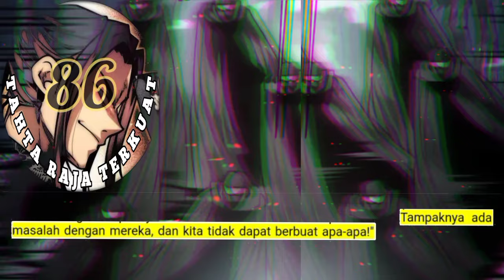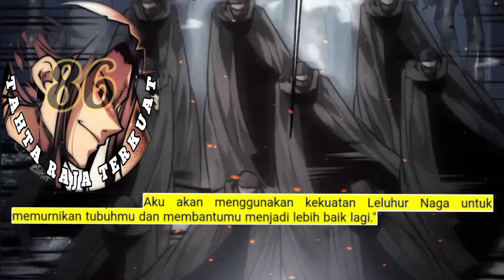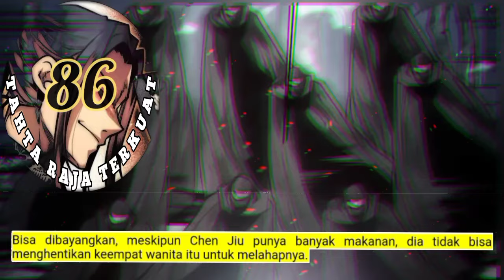Tahta Raja Terkuat season 86